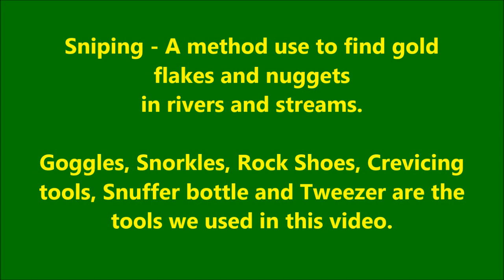FIND GOLD Underwater - Gold Sniping | Liz Kreate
Gold can also be found in rivers and stream. A really fun way to find gold especially when the weather is hot. Goggles and snorkels with a few crevicing tools and a snuffer bottle is all you need.

Music from Youtube Library - "Happy Mandolin"